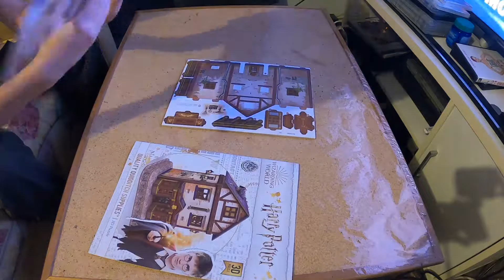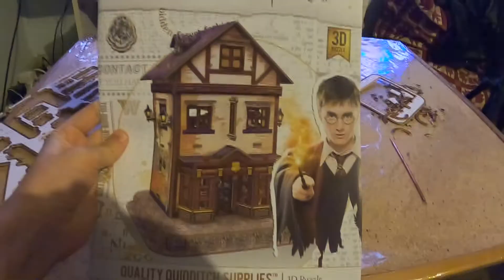Building the Harry Potter 3D Puzzle set Part 2 | Quidditch Supplies Shop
This is part 2 of the Harry Potter series. It was an easy 3d puzzle or model to do. I quiet enjoyed making part 2 for you, its something a little different from other puzzles, I hope you enjoy.
The Puzzle Queen